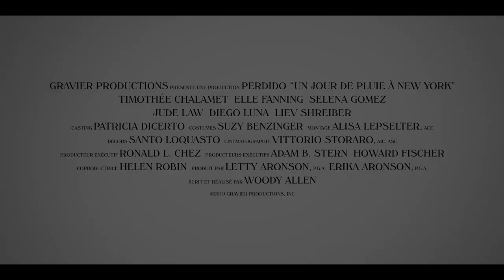Un jour de pluie à New York - avec Timothée Chalamet, Elle Fanning, Selena Gomez - Bande-annonce VF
Découvrez la bande-annonce de Un jour de pluie à New York, le nouveau film de Woody Allen avec Timothée Chalamet, Elle Fanning, Selena Gomez, Jude Law, Diego Luna et Liev Schreiber
Le 18 septembre au cinéma